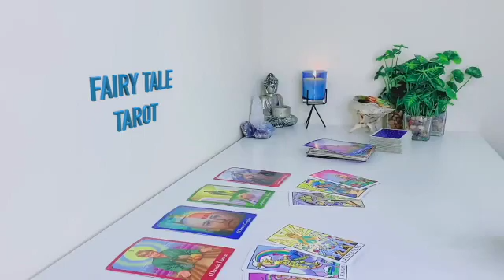CAPRICORN💎THEY'VE ALREADY MARRIED U IN 5D💍THEIR 3D LIFE😈PREVENTS THEM ANSWERING THE DIVINE CALL☎️